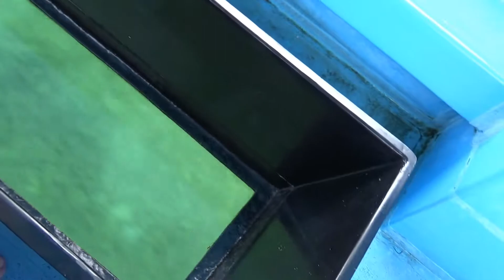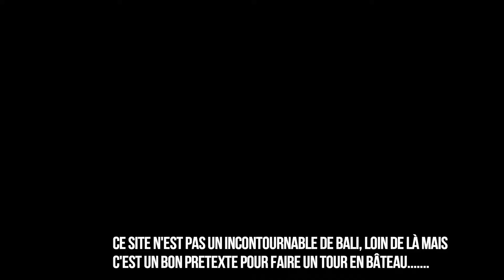Bali - l'ile aux tortues - Ferme de préservation des tortues.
Balade en bateau à travers la baie de Denpasar jusqu'à l'ile aux tortues.
Version courte avec explications et musique.